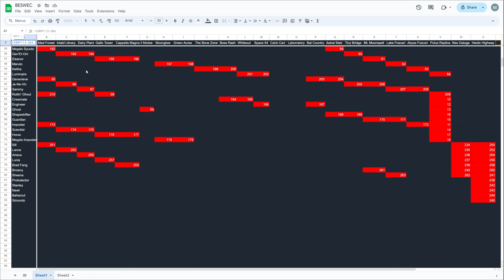Even 4000 Damage Vampire Survivors Hits Don't Beat Inverse Neo Galuga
Scuttlebutt on the Vampire Survivors Discord was that Inverse Neo Galuga's enemies were hard to kill and boy do I feel it here.  Even Sheena Etranzi's hits for 4000 damage in the endgame don't beat Inverse Neo Galuga directly.

Also Blade Crossbow on Lake Foscari is also here.  But really Inverse Neo Galuga is the show stopper in BESWEC 172.

00:00 Hyper Hurry Inverse Neo Galuga with Sheena Etranzi
17:20 Hey, Audio
21:34 Hyper Hurry Inverse Lake Foscari with Sheena Etranzi - Vampire Survivors Blade Crossbow
41:52 BESWEC Check-off.  263 Down, 1669 to Go
35:30 Outro Thumbnail

BESWEC is Beating Every Stage With Every Character.  This is currently the second wave ruleset:  Hyper, hurry and inverse with the character's starting weapon on two stages in one vampires survivor video.

Like or dislike for more 4K VS gameplay.  Comment on anything you want to see in the let's play.  Thank you everyone who supports me, you aren’t vampires.

Posting new gaming videos for the BESWEC challenge at 1:00 PM EST every day.

Want to start the VS challenge from the beginning?  Plenty more videos with Vampire Survivors new dlc Operation Guns in there as well Here’s the playlist for the Beating Every Stage With Every Character challenge